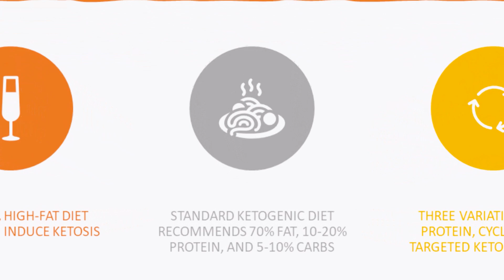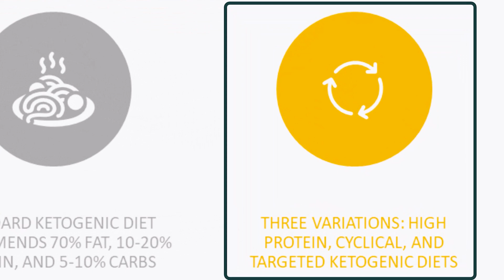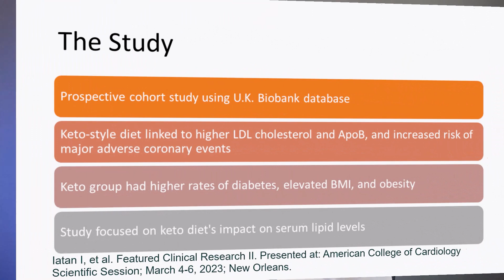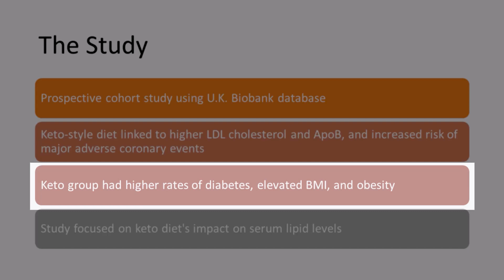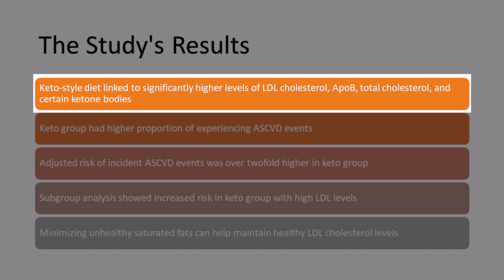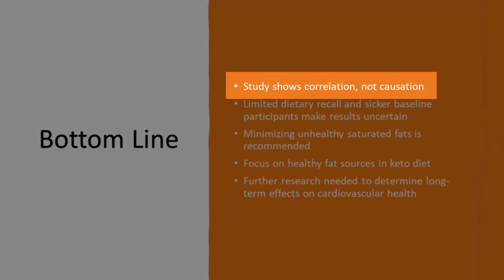Keto Heart Risk Study: What The Headlines Don't Tell You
New study claims keto diet DOUBLES heart attack risk—but before you panic, Dr. Sean Hashmi exposes the major flaws in this research that headlines won't tell you. Here's what you really need to know.

Dr. Sean Hashmi, MD, MS, FASN—board-certified Nephrologist and Obesity Medicine Specialist—critically analyzes the controversial 2023 study claiming ketogenic diets double cardiovascular risk. You'll discover the serious methodological flaws (like using only ONE 24-hour food recall over 11+ years!), why the participants were already sicker, and how to make keto healthier if you choose this approach.

➤ **CHAPTERS:**
00:00 Introduction: The Keto Controversy
00:36 What is Ketogenic Diet? (4 Types Explained)
02:25 Keto Weight Loss Mechanisms Beyond Calories
03:28 The 2023 Study Details: 305 vs 1,220 Participants
04:29 Study's Loose "Keto" Definition (Major Red Flag)
05:01 Participants Were Already Sicker at Baseline
05:33 Primary Outcomes: Elevated LDL & Cholesterol
06:46 Cardiovascular Events: 9.8% vs 4.3%
07:12 Major Study Flaws Exposed
07:28 Single 24-Hour Recall Over 11+ Years (Seriously?)
08:18 Saturated Fat Sources: Lard, Butter, Bacon
08:26 How to Make Keto Healthier: Better Fat Sources
09:01 Bottom Line: Study Limitations

• Study used only ONE 24-hour dietary recall to classify "keto dieters" then followed them for 11.8 years—major methodological flaw
• Keto participants were already sicker with higher diabetes rates and BMI at baseline—not comparable groups
• Fat sources were primarily unhealthy saturated fats (lard, butter, bacon) rather than healthy options like avocados, nuts, olive oil
• This is correlation, not causation—study design cannot prove keto causes heart disease

➤ **SCIENTIFIC REFERENCES:**
• Lathan et al. 2023 Study: UK Biobank observational study claiming doubled cardiovascular risk with low-carb high-fat diets—significant methodological limitations noted
• Ketogenic Diet Mechanisms: Fat intake increases satiety, reduces ghrelin and insulin, with ketone bodies suppressing appetite beyond simple calorie restriction
• Healthy vs. Unhealthy Fats Research: Monounsaturated and polyunsaturated fats from whole food sources show protective cardiovascular effects vs. saturated animal fats